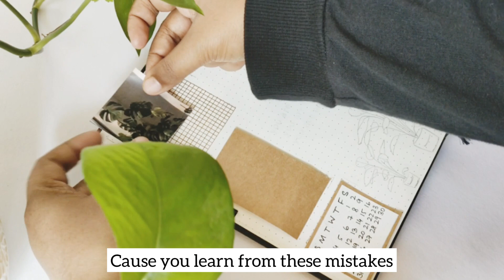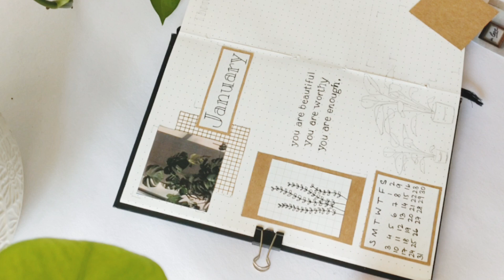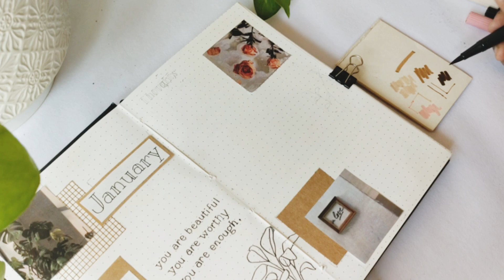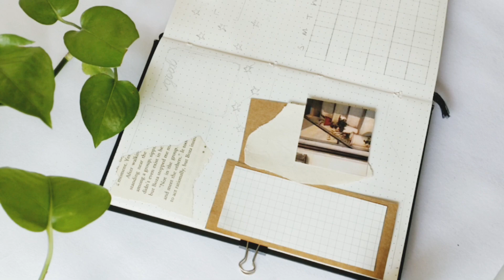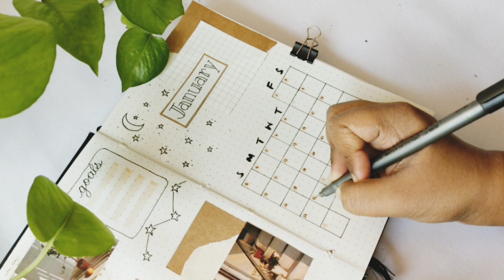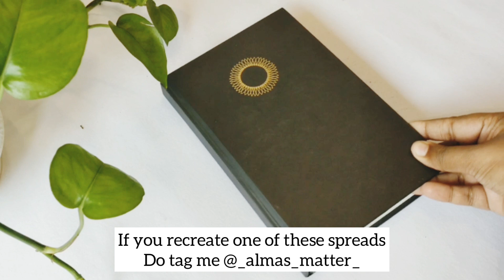💐✨PLAN WITH ME | January 2021 Bullet Journal Setup | India✨💐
I hope you guys like it . I made so many mistakes 🤫 I  had to re-do my gratitude + one line a day spread all over again because I messed up ( Off Camera ) but it's okay - learn and move on . I feel way better than I did before because of you guys and the support ☹️🙈🥺 I'm really really grateful.

I also wanted to wish you Guys belated Merry Christmas and in advance a Happy New year . I hope that you have a pleasant New year and let's hope for the best . I know this year has been so stressful and chaotic but let's try and look at the positives and take care of ourselves and our loved ones .

Are you staying home or going out ? Celebrating it with friends or family or both ?

👉 January 2021 Bujo Setup

Sakura Micron Pen

Tombow fudenosuke brush pen

Tombow brush pen : //

Kokuyo Correction Tape

Random scrap paper and brown paper - from local stationary store